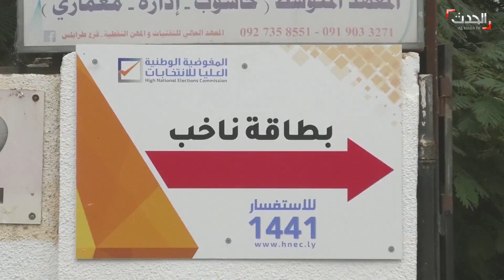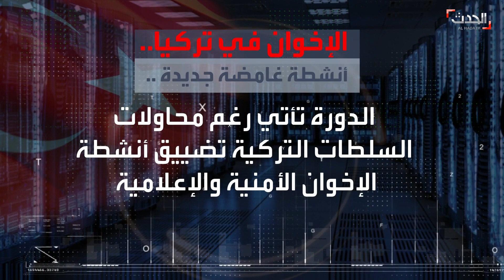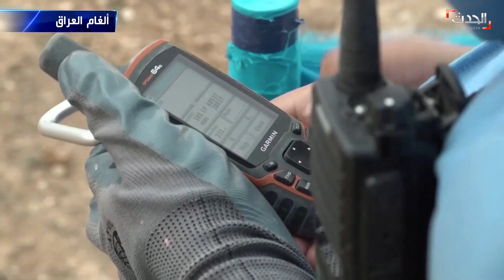نشرة 12 غرينيتش | بوتين يتحدى العقوبات.. روسيا عصية على الانعزال